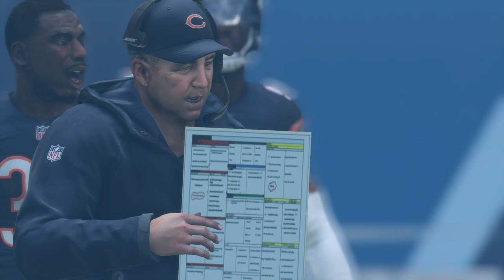Panthers at Bears Madden Simulation Week 7 2017